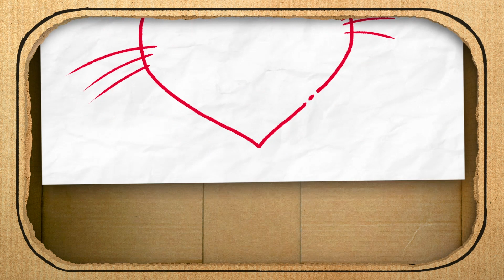Cardboard Mayhem - OFFICIAL TRAILER!!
What on earth is Cardboard Mayhem? Fear not confused human! We are proud to present the Cardboard Mayhem Official Channel Trailer to explain any and all of your possible questions!

Leave us a comment on what Movie Trailer / Series or Terrible Advice you would like created in the next video?

We hope you have enjoyed the content so far, we can't wait to keep creating more Mayhem in Nanna's Shoe Box!

If you can help support the channel, please do check out our Patreon, we are trying to make as much content as possible, but with youtube alone and as we are a small independent channel your support would mean so much to us!